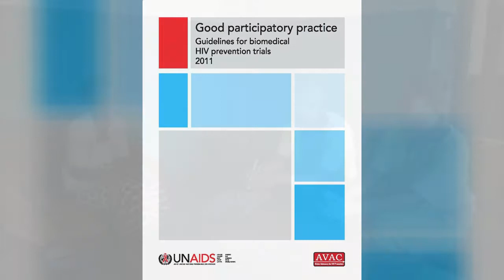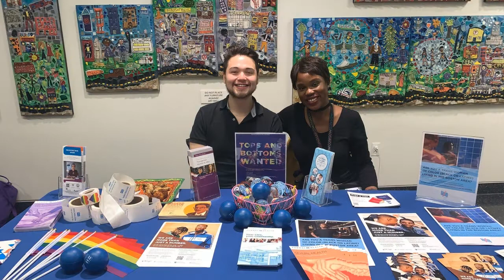HIV Prevention Trials Network (HPTN): How We Engage Study Communities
The HIV Prevention Trials Network (HPTN) is a worldwide collaborative clinical trials network developing and testing the safety and efficacy of interventions designed to prevent HIV. A knowledgeable and informed community is key to successful and ethical studies. Our approach relies on community advisory structures such as community working groups and community advisory boards to represent study participant communities.